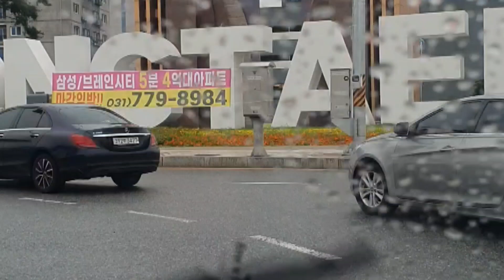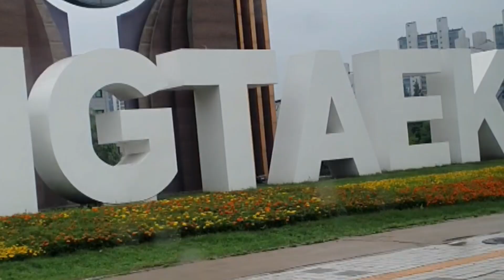DRIVING AROUND GYEONGGI-DO KOREA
Driving around gyeoggi-do area in SouthbKorea